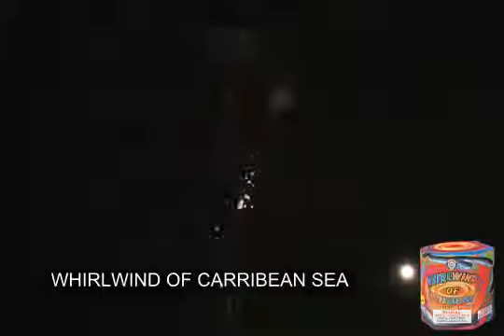Whirlwind of Carribean Sea